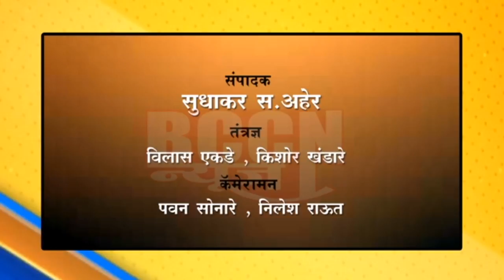बुलडाणा : एस टी कर्मचाऱ्यांना आठ दिवसात रुजू न केल्यास आत्मदहणाचा इशारा...